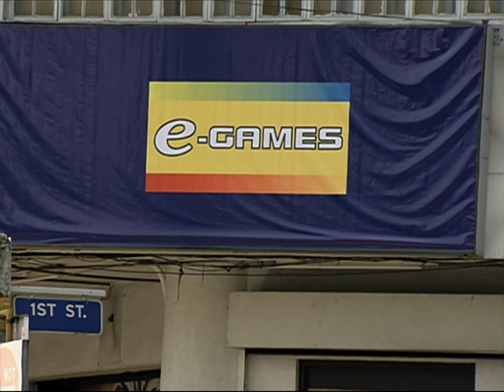PhilWeb-linked online casinos to remain shut: regulator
Online casinos that ran on PhilWeb Corp.’s software systems will remain shut and will not be allowed to shift to an alternative network, the head of state gaming regulator said Thursday.